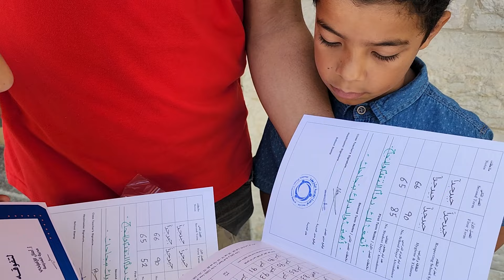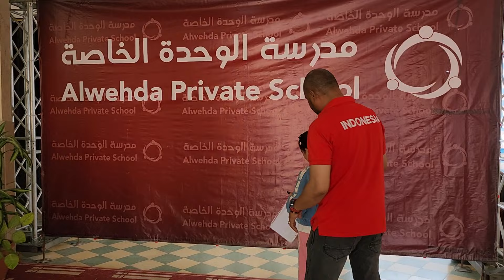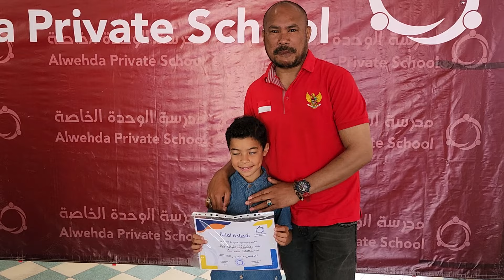IBU KEPSEK GAZA KE SISWI INDONESIA, NAK, KAMU RANGKING SATU NILAI 99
IBU KEPALA SEKOLAH PALESTINA KE SISWI ASAL INDONESIA, NAK..KAMU RANGKING SATU NILAI 99

Ayo kakak di Indonesia dukung youtube anak-anak Indonesia tinggal dan sekolah di Palestina. Terima kasih